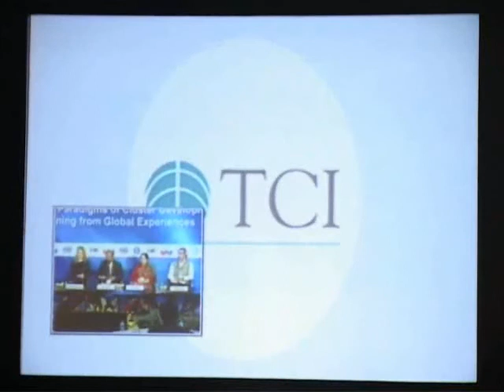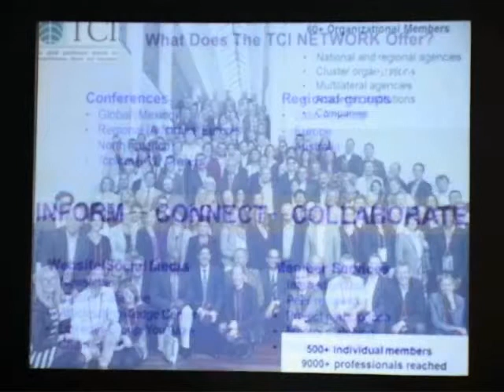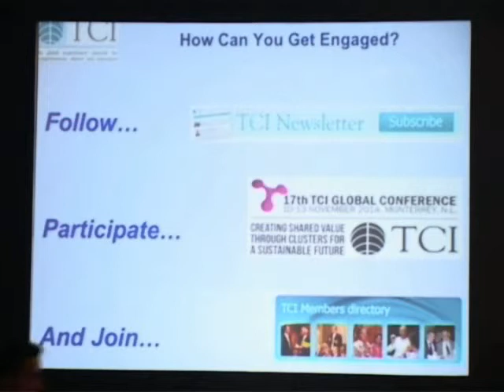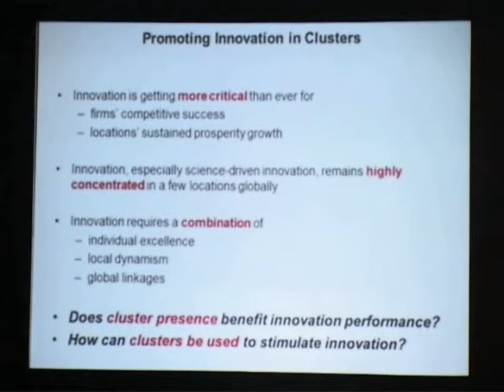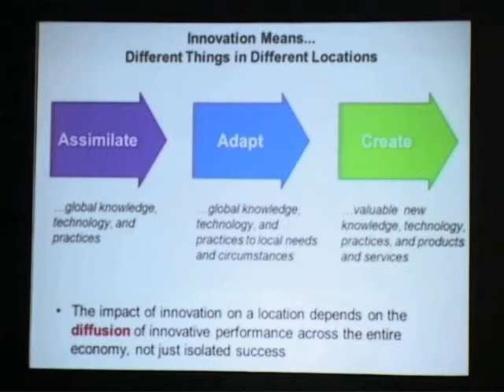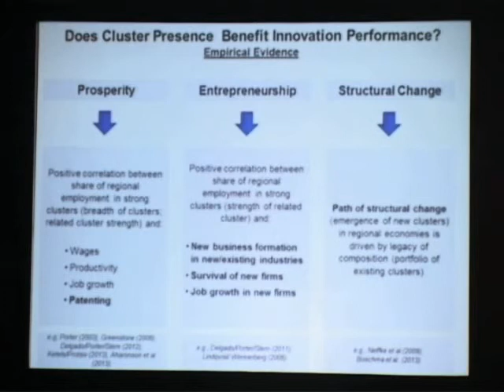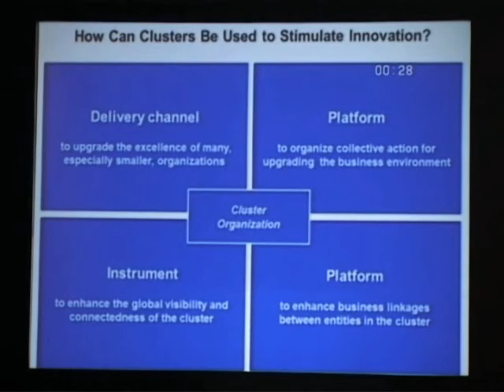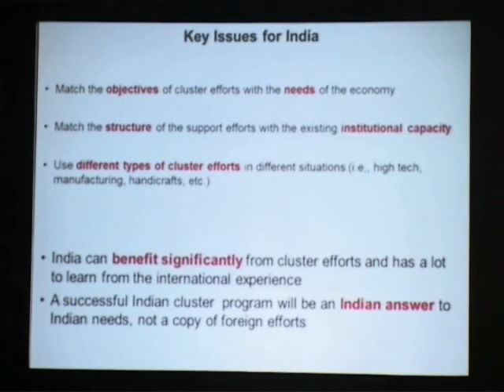Breakout Session 1B: Video Address by Prof Christian Ketels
Video Address by Prof Christian Ketels, President, The Competitiveness Institute (TCI) Network, Stockholm